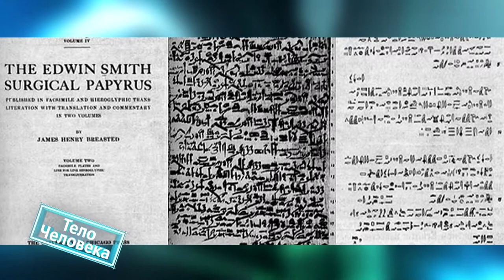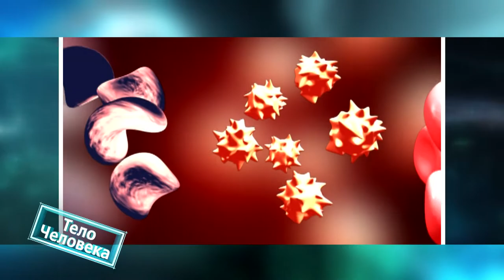22.09.2020 Тело человека Лишний вес